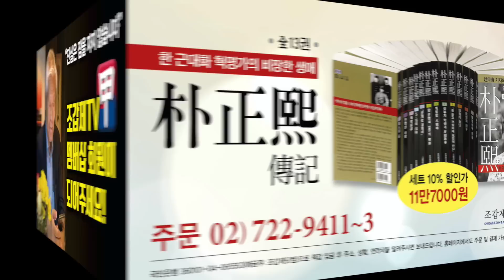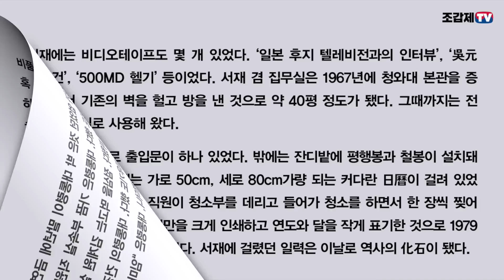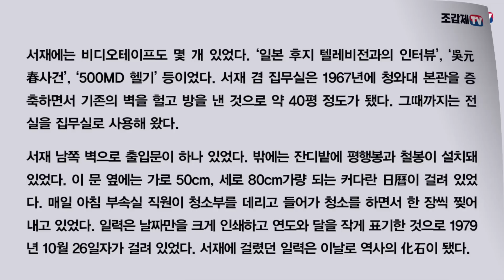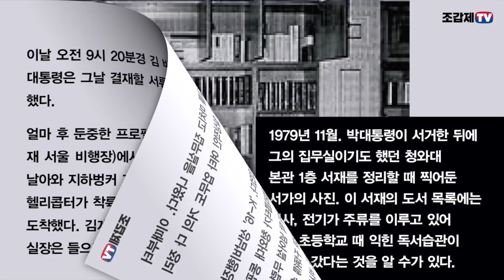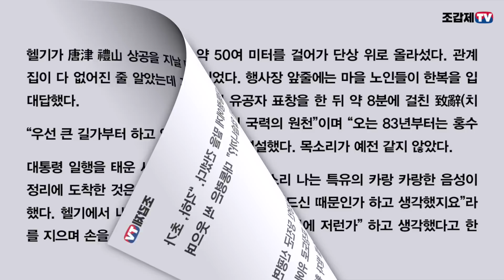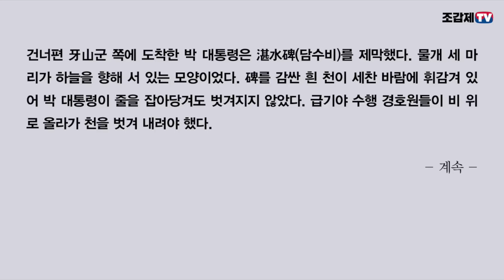근혜, 근령의 마지막 인사 “아버지, 안녕히 다녀오세요”